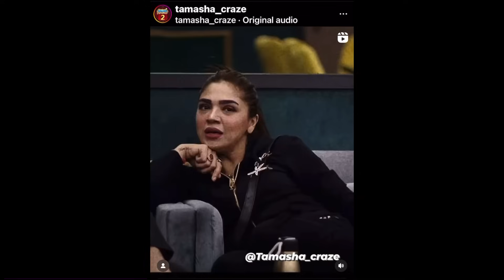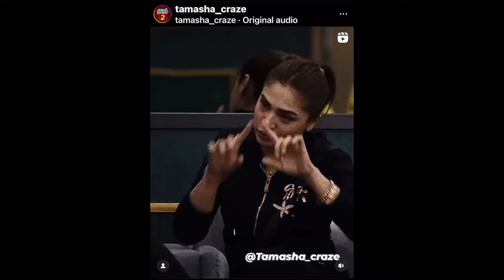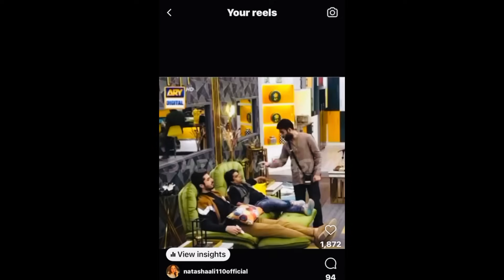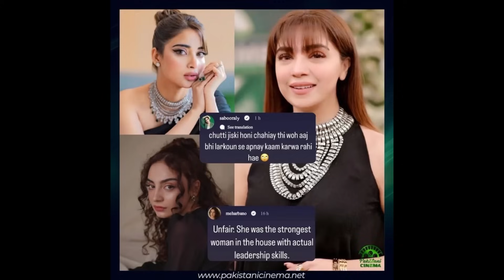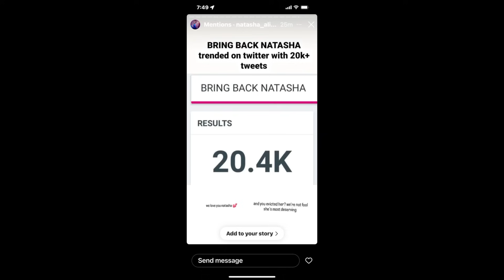tamasha2 dailyVlog | natasha Ali | omer shehzad